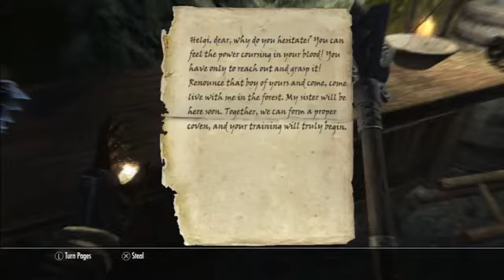Skyrim Episode 9 The Cabin In The Woods